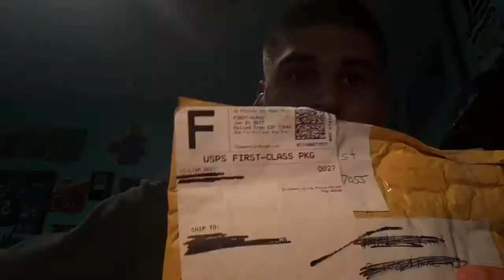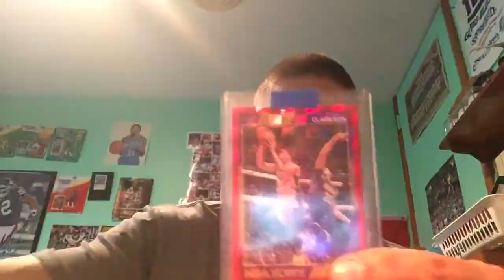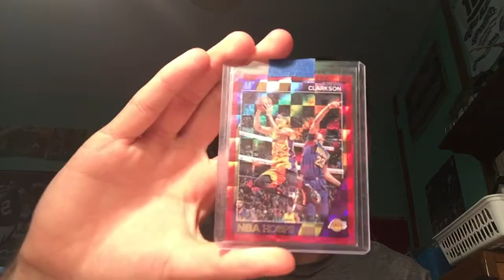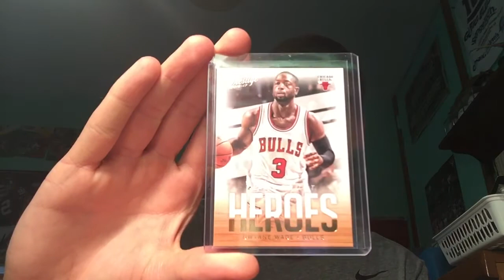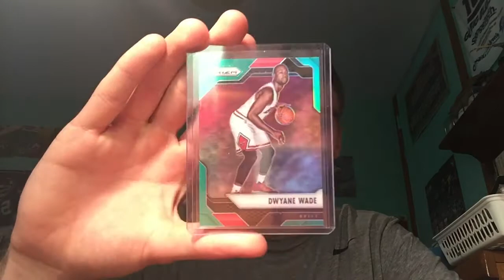2 Package Mail Day Trade and a Care Package From William Best !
Go sub to William Best Cards he deserves a lot more subs !